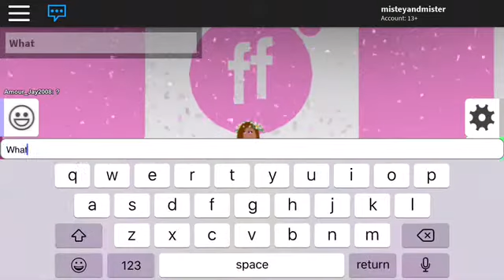Fashion famous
❤️👌🏽I’ll be posting two videos today